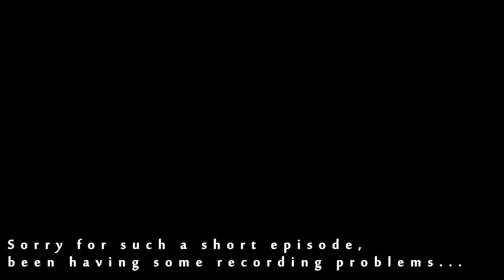Epic Jukes and Kills.. or not?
More funnier episode this time :p

Play league with me! (Remember to change it to EU-West!)
(beware it's still beta!)

MachinimaSound.com - Rallying The Defense